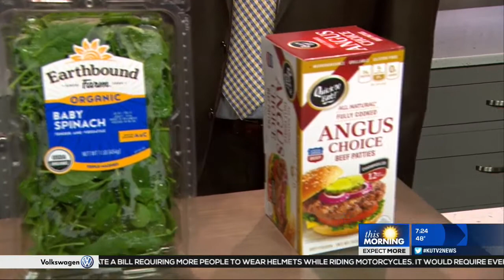Does meat cause cancer and heart disease?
Does meat cause cancer, heart disease, or an early death?  In this article, I will show you how to enjoy meat without any increased risk based on new research.

The Harvard Meat Study
Meat studies are difficult to do.  These studies often are not very accurate either.

This is because health conscientious people tend to eat less meat.  If they do eat meat, it is generally fish or poultry.

In contrast, people who don’t care much about their health are more likely to eat a meat heavy diet.  They also like to load up on red and processed meats.  The question is always, was it the meat or their lifestyle that accounted for the increased cancer, heart, and premature death risk.

This study was different because the lifestyle variable was taken out of the equation.  Specifically, they analyzed the effect of various meats on people with with both a healthy and unhealthy lifestyle.

In this latest meat study, Harvard University researchers followed 131,342 people for up to 26 years in hopes of answering the question, does meat cause cancer, heart disease, or an early death.  Here are the three key...